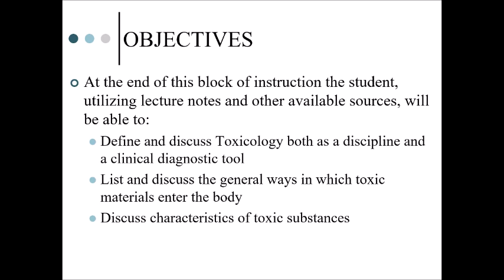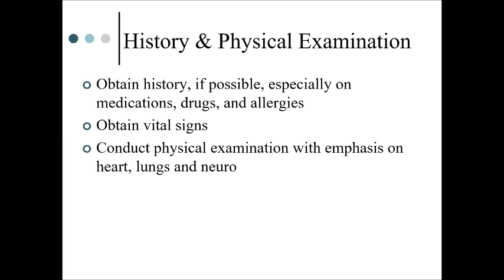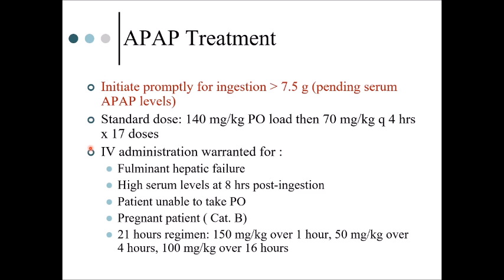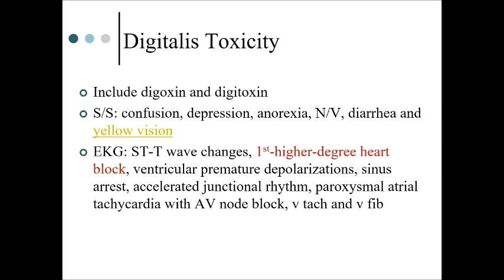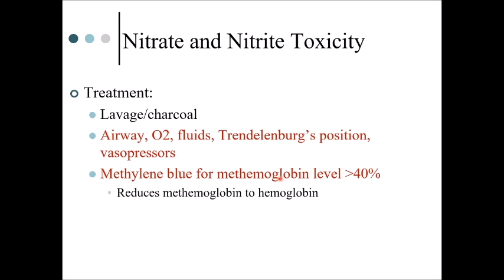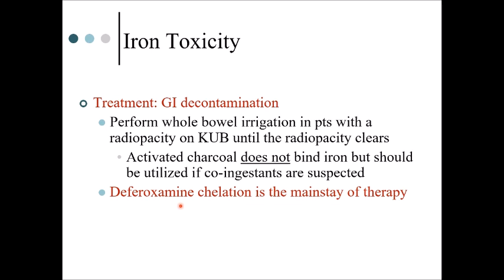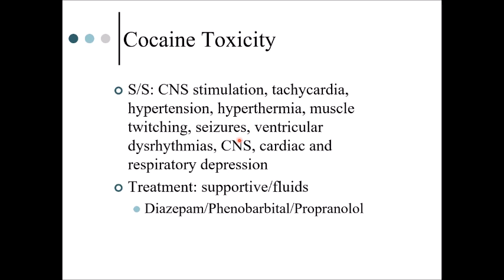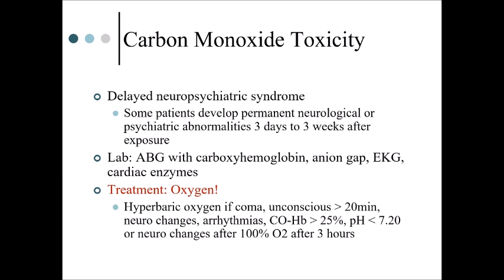CMS Emergency Medicine - Toxicology